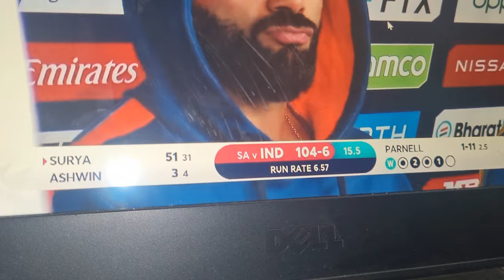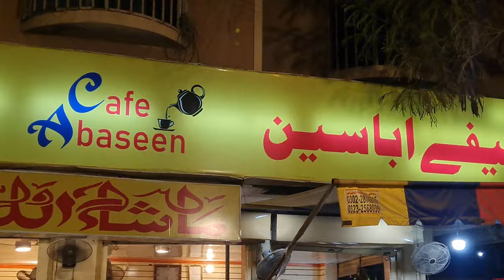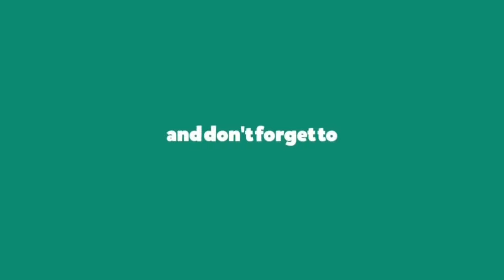tom cruise ka laptop😯|cmavlogs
kahan se aya yeh Tom cruise ka laptop?   cma vlogs